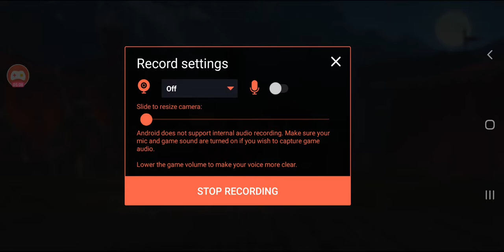Shadow Fight 3 gameplay 3